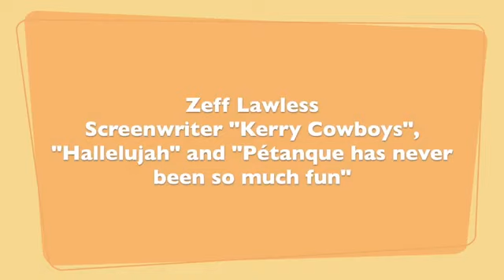Zeff Lawless Tokyo International Short Film Festival Testimonial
Zeff Lawless is an Irish writer, director, filmmaker and actor.
His SHORT FILMS include:
The Dark Comedy short film “GOLF – Tee Shot” won 17 Best Comedy Awards plus thirty two further Accolades in International Film Festivals.

His PsychoDrama short film “ETHER” won 6 Best Short Film Awards plus eight further Accolades in International Film Festivals.

His Dark Comedy short film “BINGO!” won 9 Best Comedy Awards plus eleven further Accolades in International Film Festivals.

His Dark Comedy short film “Double or Nothing” won 1 Best International Short Award plus nine further Accolades in International Film Festivals.

His SCREENPLAYS include:
The Dark Comedy/Fantasy/SciFi Feature script “Kerry Cowboys” won 10 Best Feature Screenplay Awards and twenty further Accolades in International Film Festivals.

His Dark Comedy/SciFi TV series (6x30) screenplay “2021 – A Space Oddity” won 3 Best TV Pilot Script Awards and two further Accolades at International Film Festivals.

His Dark Comedy/Fantasy/SciFi TV series (4x40) screenplay “Kerry Cowboys – New Beginnings” won 4 Best TV Pilot Script Awards in International Film Festivals.

His short Dark Comedy/Horror/LBGTQ+/Musical screenplay "Hallelujah" won 15 Best Short Script Awards as well as ten further Accolades in International Film Festivals.

The short Drama screenplay "The Old Man, the Sea & the Dog" won 4 Best Screenplay Awards as well as eight other Accolades in International Film Festivals.

The short Horror screenplay "Like Mother, Like Daughter" won 4 Best Short Script Awards as well as seven further Accolades in International Film Festivals.

The short Thriller screenplay "Safe House" won 6 Best Short Script Awards as well as four further Accolades in International Film Festivals.

The short Comedy script “The Ventriloquist’s Assistant” has won 7 Best Short Script Awards and one other Accolade at International Film Festivals.

His short Dark Comedy script “The Wooden Leg” has won 5 Best Short Script Awards and two other Accolades at International Film Festivals.

The short Horror script “The Curse of Leap Castle”, a screenplay from a story by Derek Carroll, won 7 Best Short Script Awards and four further Accolades at International Film Festivals.